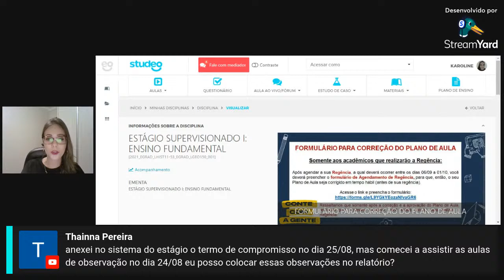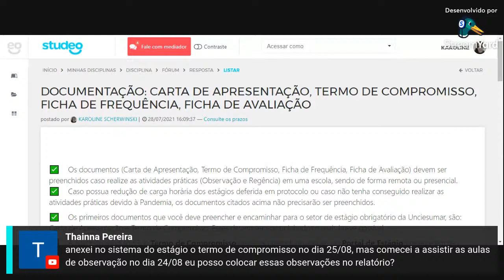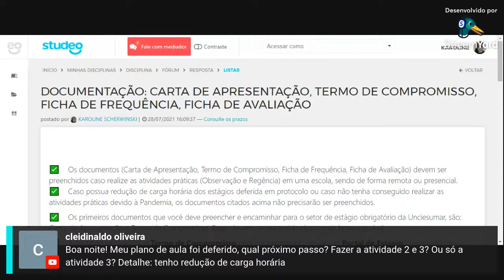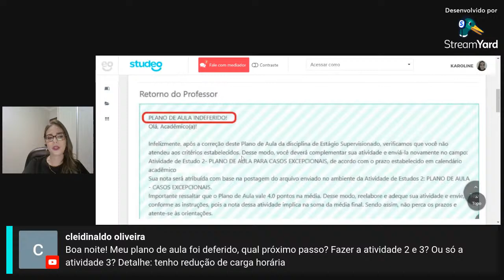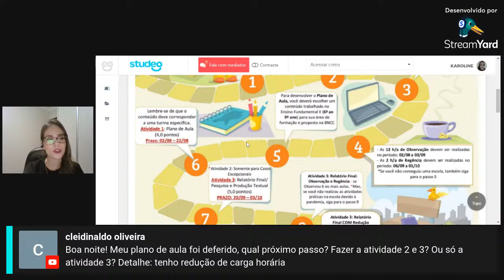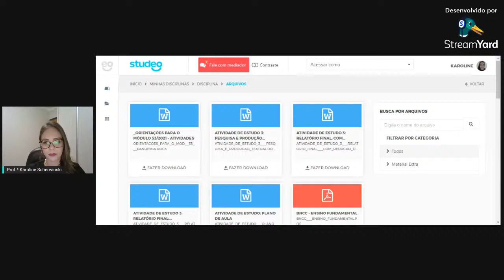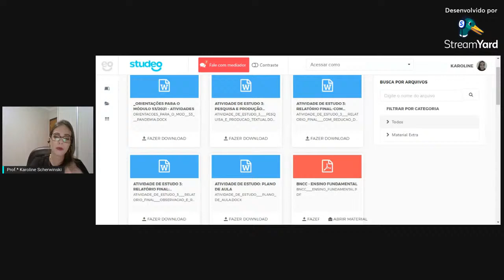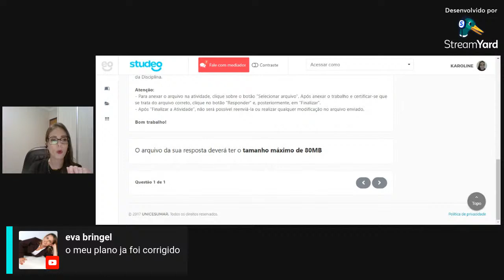Plantão Tira-Dúvidas - Estágios Supervisionados: Ensino Fundamental e Ensino Médio (53/2021)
Plantão Tira-Dúvidas sobre a realização das atividades e do andamento dos Estágios Supervisionados: Ensino Fundamental e Ensino Médio - Módulo 53/2021

Módulo: 53/2021
Data da aula: 31/08 – 20h00 às 21h00
Professora: Karoline Scherwinski

Siga o curso de História da Unicesumar!